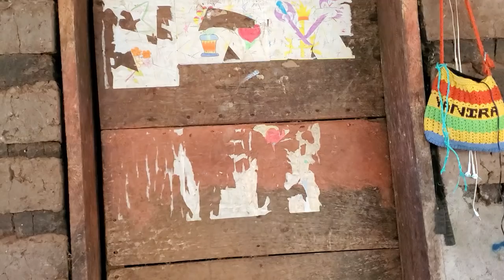LAURA y ESTEBAN Serán Capaces De TODO Esto 😱😘💘 - SKETCH Casos Vida Real Parte 8